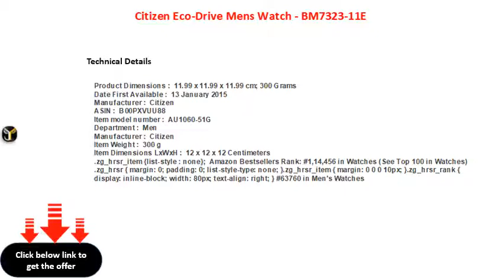Citizen Eco Drive Mens Watch BM7323 11E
Citizen Eco-Drive Men\'s Watch - BM7323-11E
Citizen EcoDrive Men's Watch  BM732311E